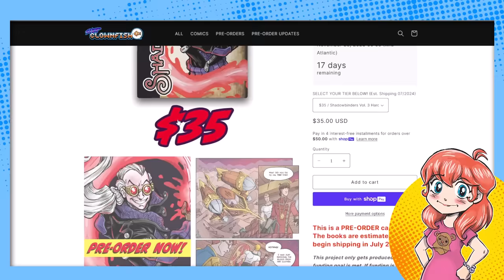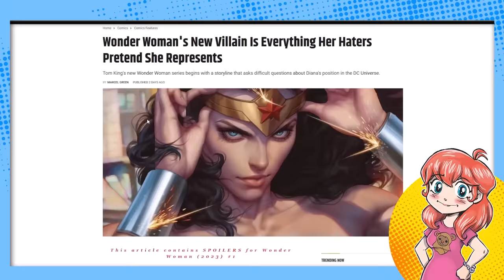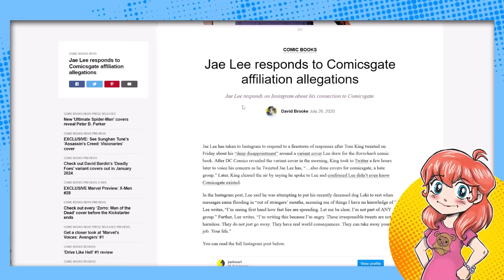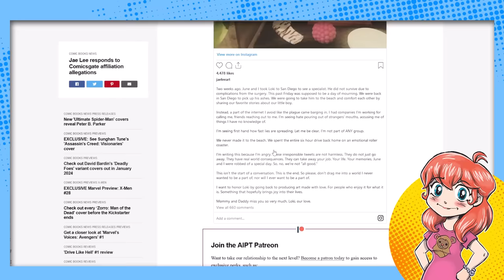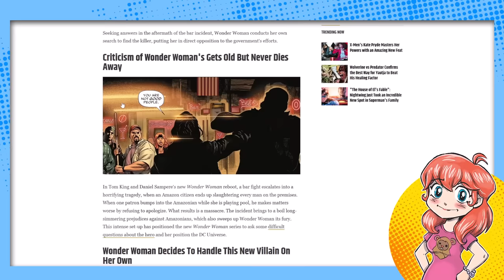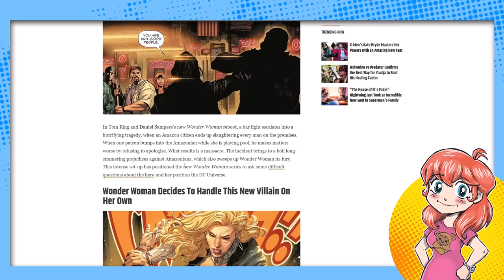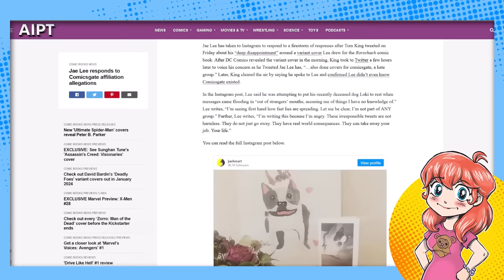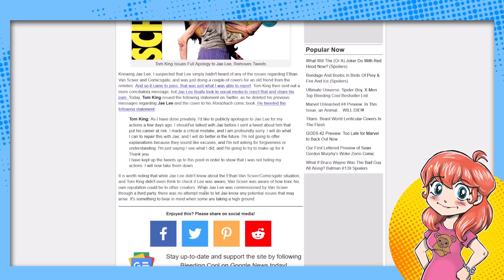MEN Use Wonder Woman Comics to Fight the Patriarchy?!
Wonder Woman #1 sticks it to the patriarchy, in a new comic book written and drawn by men. Yes, Tom King is back to lecture comic book fans once again. A woman weighs in...